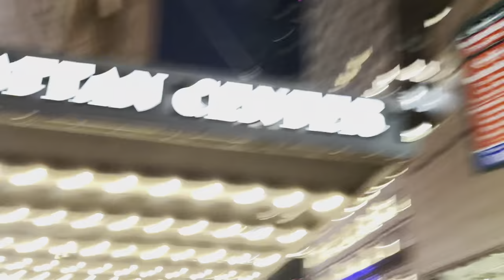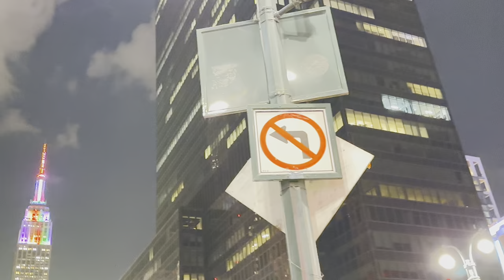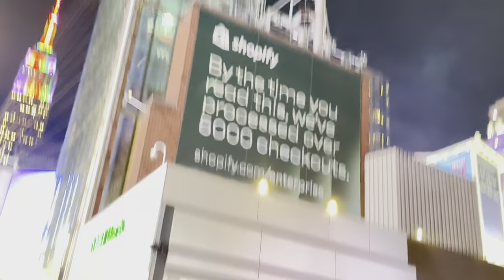34 St Night Scene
fabulous Neon light of Empire State buldg. in n New York City.